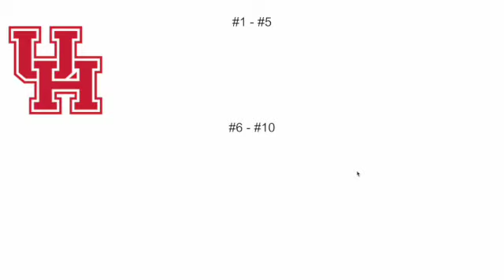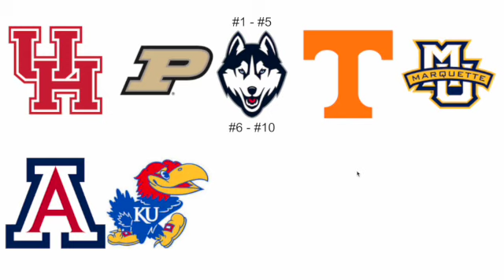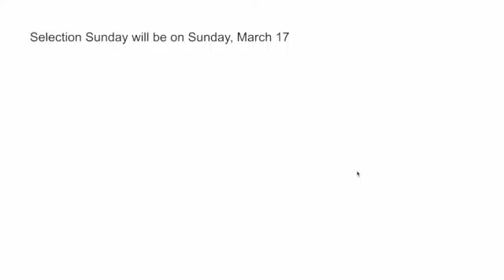The Sports Show S1 E3 | Basketball Recap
In this video I talk about the NCAA Standings and the recent rebrand of the LA Clippers.

All NCAA team logos courtesy of each independent team
All NCAA Final Four logos courtesy of NCAA.com
All Clippers logos and new jersey images courtesy of LA Clippers